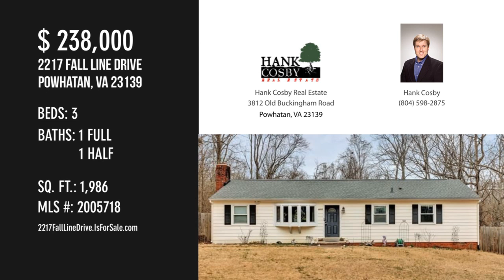2217 Fall Line Drive, Powhatan, VA 23139 - Hank Cosby - MLS 2005718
2217 Fall Line Drive
Powhatan, VA 23139
MLS 2005718

Eastern Powhatan convenience, minutes to schools, shopping & Rt. 288!  Spacious rancher with easy maintenance vinyl siding, new heat pump 2019, new water heater 2019, well pump in 2017, new roof on main house 2015, new rubber membrane roof on rear great room area 2020. Completely fenced in back yard! Home features living room with beautiful bay window and wood floors, updated kitchen with lovely cabinetry and all appliances, spacious eat-in area, family room with brick fireplace with wood stove and access to laundry room with washer and dryer. Incredible great room with plenty of space for recreation room and entertainment area, sunny glass doors to rear brick patio and fenced back yard! Three bedrooms, all with wood floors. Convenient one level living, lots of space, wonderful eastern Powhatan location! X-finity/Comcast.

Contact Agent:
Hank Cosby
Hank Cosby Real Estate